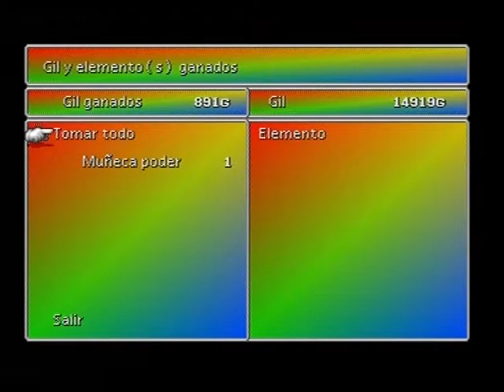Haciendo de ATS para Salvar a Priscilla! Final Fantasy VII (Parte 44)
Llegamos a un pueblo medio acabado que no hay gran cosa pero si nos dirigimos  a la playa la cosa se animará. Nos atacará un bichejo que nos dará algo de lucha, lo peligroso del bicho son esa especie de burbuja que en vuelve a un personaje y nos resta vida. Para librarnos hay que tirarle magia a la burbuja! Después Cloud tendrá que salvar a la niña que casi se ahoga del susto